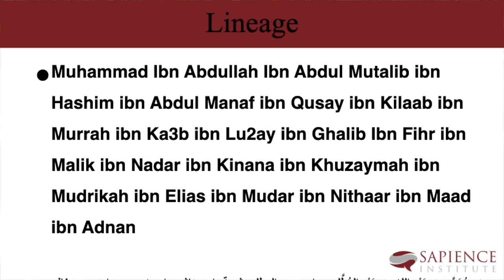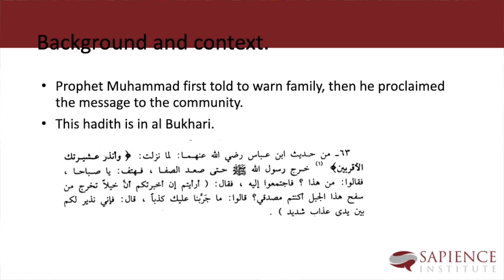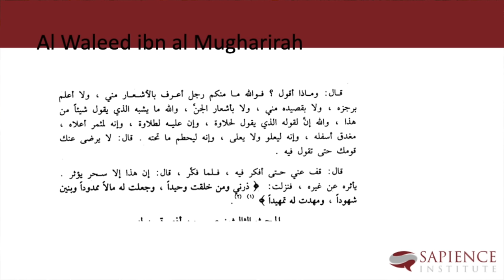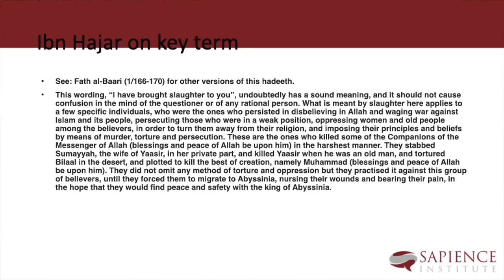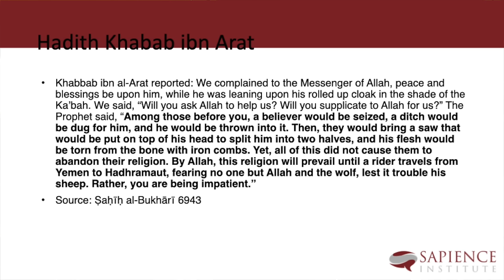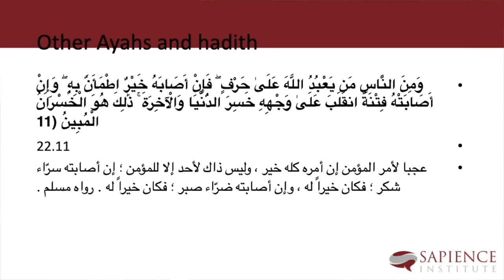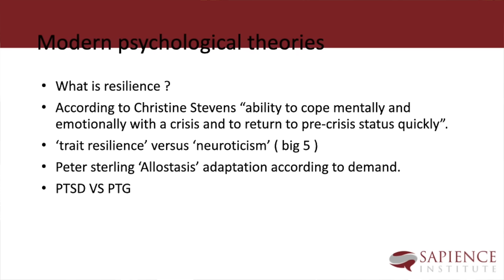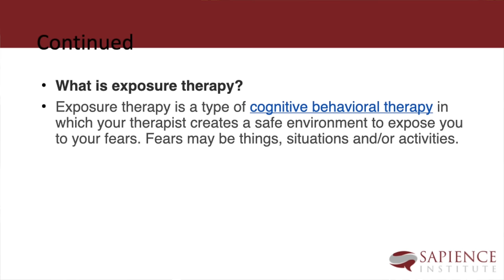Intellectual Seerah | Part 6 - Torture, Trauma & The Gaza Experience